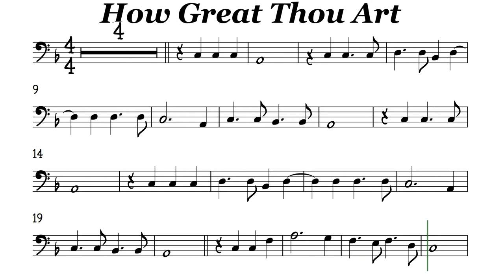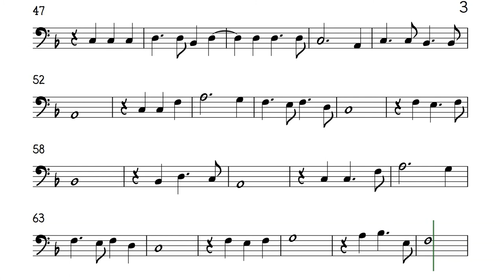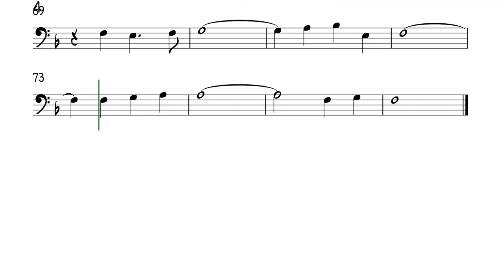How Great Thou Art Cello Trombone Sheet Music Backing Track Play Along Partitura